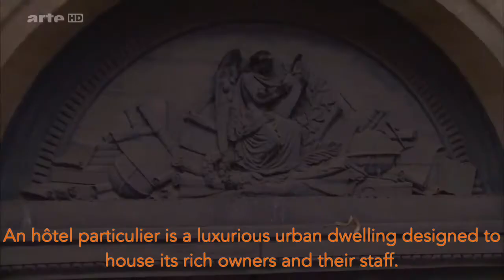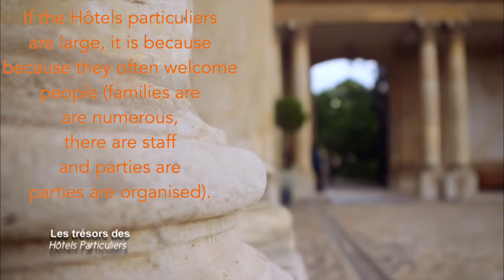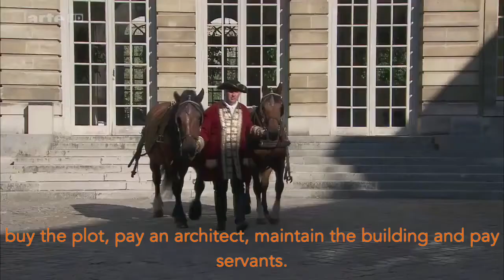What is a french Private Mansion? (Hôtel Particulier)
Crédit image:
Richard Copans - Hotels de Rohan et de Soubise
Manuel Laigre, Guillaume Maurice - Secrets et coulisses de l'Elysée
L'ombre d'un doute - Les trésors des hôtels particuliers

Haydn: Piano Trio in C, H.XV No.21 - 1. Adagio pastorale - Vivace assai - Trio Beaux Arts